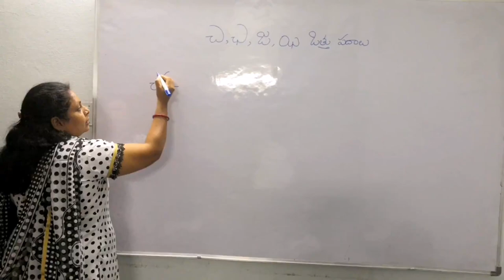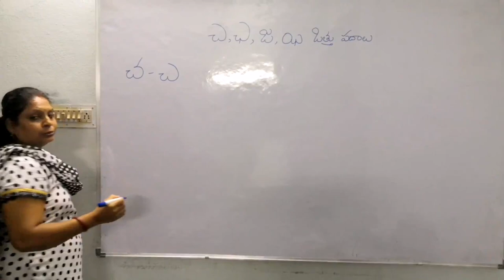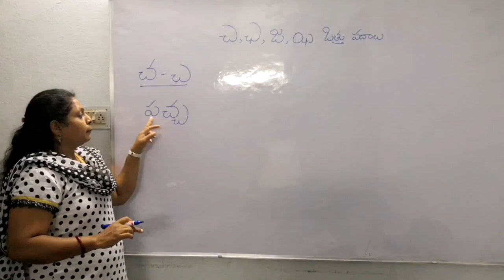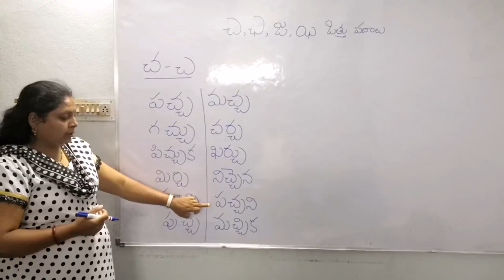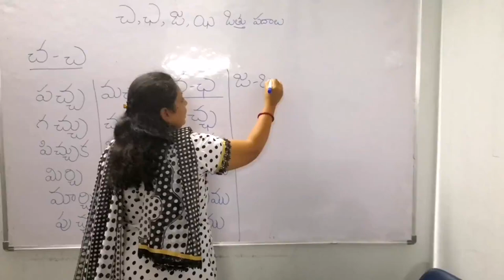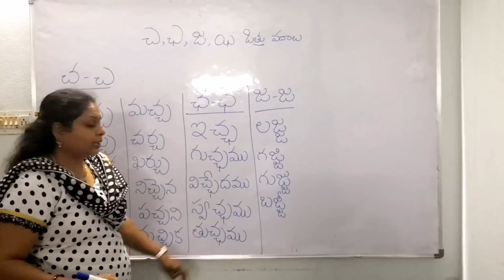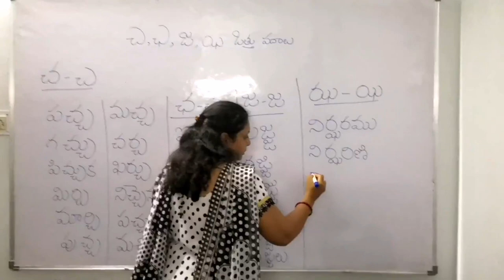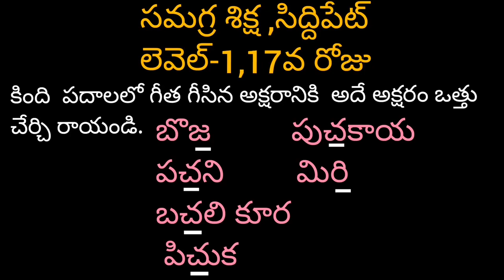DAY 17 BRIDGE COURSE LEVEL I TELUGU OTTULU CHA,CHA ,JA,JHA